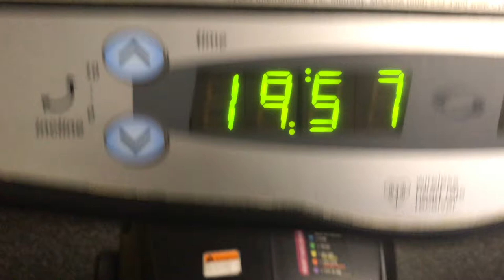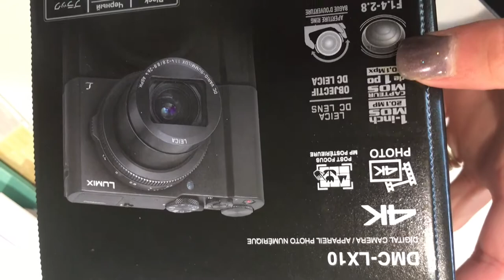Hunter Hates the Groomer!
I was in a bad mood today but chose to try to look at the positive. Hunter went to the "Salon" and he absolutely HATED it!